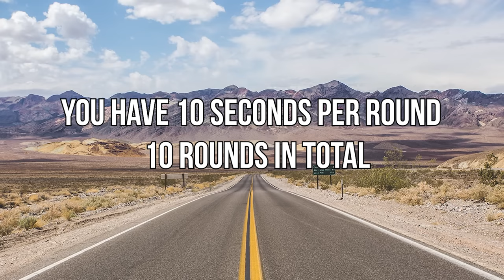GUESS THE CAR BY THE SOUND | Part 2 | Car quiz challenge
Welcome to the car quiz challenge! In this video. you need to guess the car brand by the its sound! Share your score in the comments!